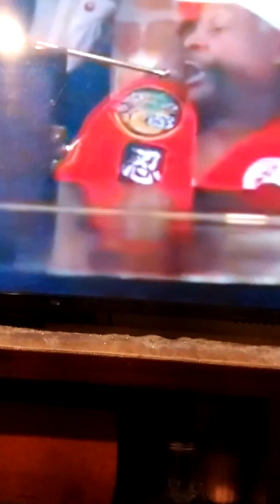DRAGON 🐲 FLY● JONES!! FROM THE T.V. SHOW MARTIN● FROM GEORGIABOYJOEJEEZYTHEREAL